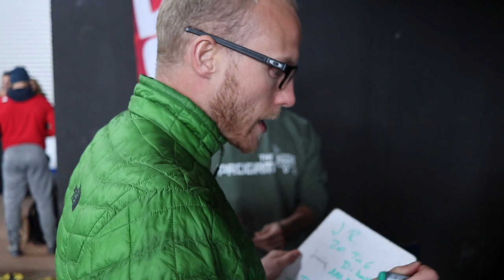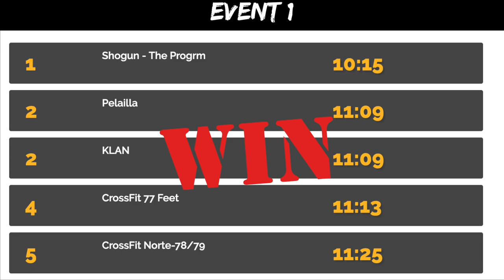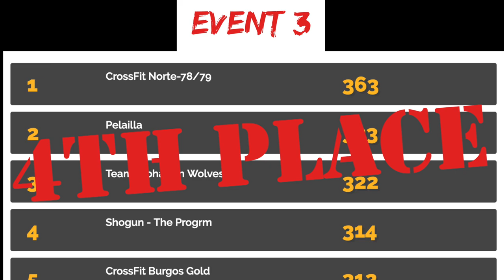WG Episode 3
We had the unfortunate pleasure of having Christian "Tiny" Herc coming to film us during a recent competition in Madrid: The Winter Games.